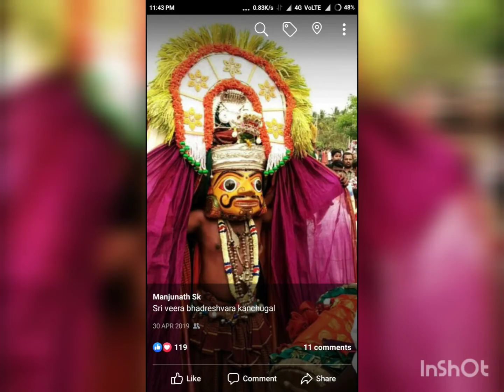veerabhadra swamy kanchugal